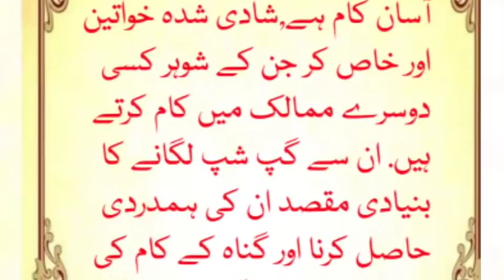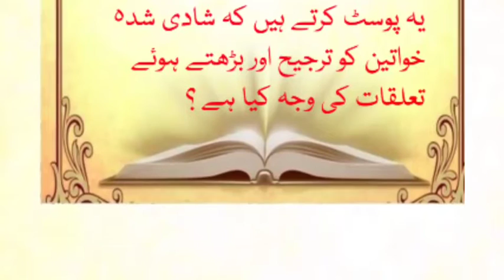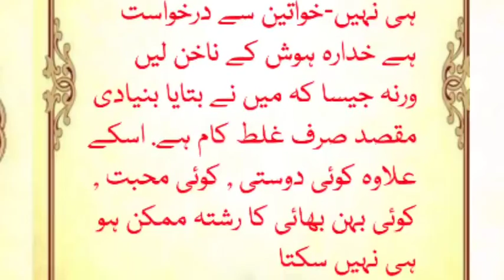How people Deceive Girls !!